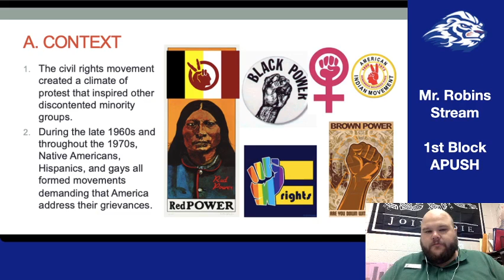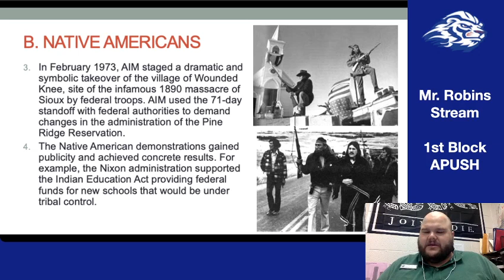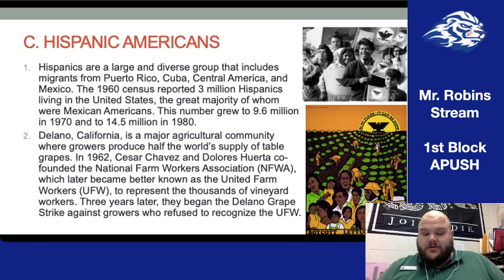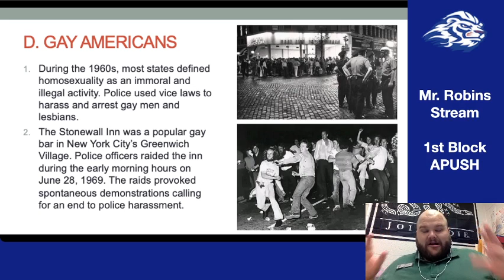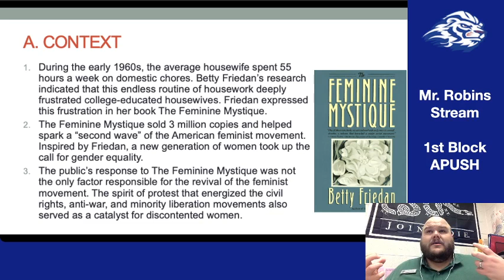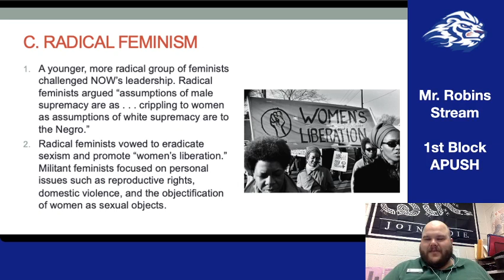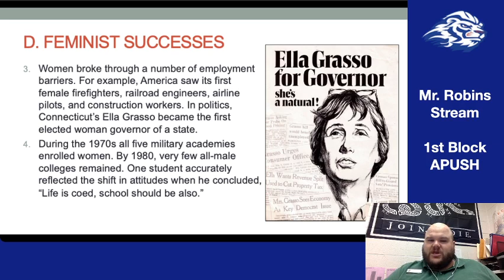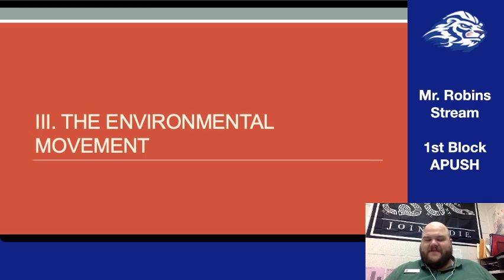APUSH 2020-21: Period 8, pt 11 Lecture - Minority Liberation Movements and Second-Wave Feminism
In this video, Mr. Robins continues our discussion of Period 8 and begins the decade of the 1970s by showing the impact of the African-American Civil Rights Movement on other groups. First we look at the Native American movement and their seminal protests at Alcatraz and Wounded Knee and how these affect Natives across the country. Then we look at Hispanic-Americans including Cesar Chavez and his United Farm Workers (UFW) along with the broader Chicano movement. Then we look at gay liberation and its roots in the 1969 Stonewall Riot and how this led to more recognition, visibility, and pride for LGBTQ+ Americans. Finally, we end with a deeper dive into second-wave feminism as women fight more more rights other than suffrage like equality in the workplace and in colleges and schools, an end to discrimination and sexual harassment, and reproductive rights. We talk about their successes and failures (namely the Equal Right Amendment).